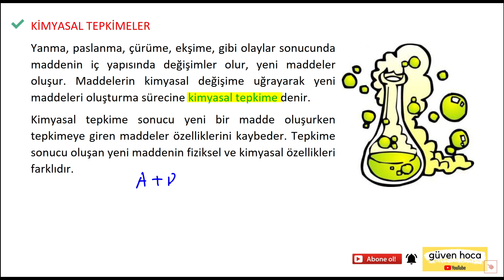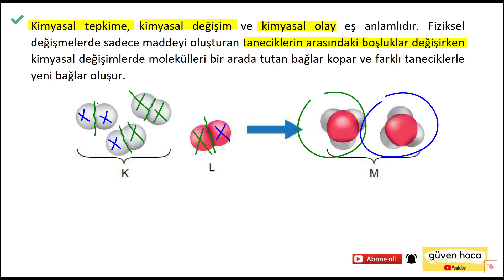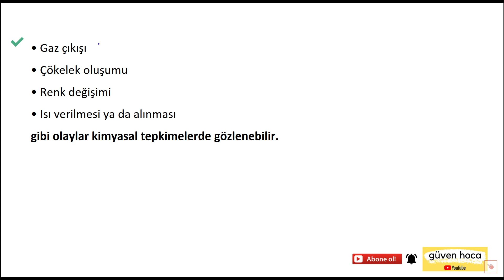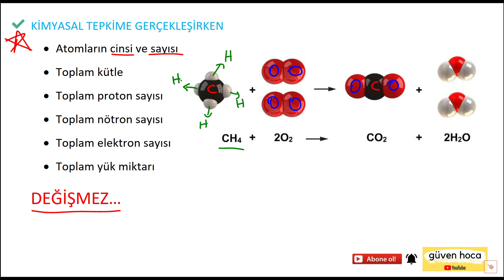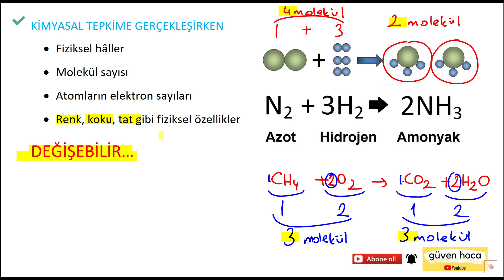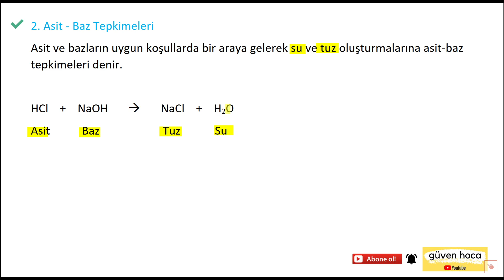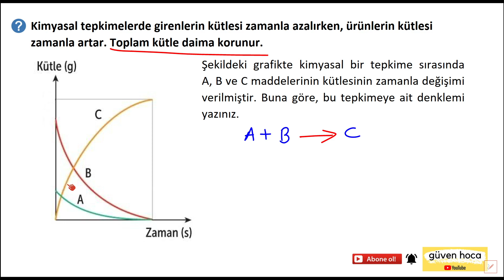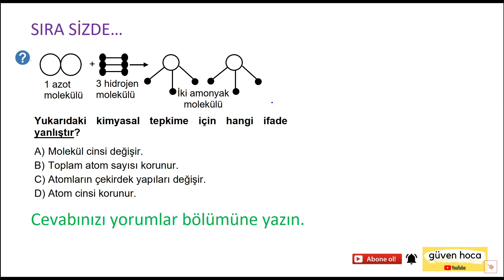KİMYASAL TEPKİMELER 8.SINIF LGS KONU ANLATIMI + PDF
Herkese selam…
Ben Güven Hoca. Sizlere okul derslerinde ve gireceğiniz sınavlarda faydalanmanız için içerik üretiyorum. 20 yıllık okul, dersane ve özel ders tecrübelerimi YOUTUBE platformunda sizlerle paylaşmak istiyorum.

Bu videoda 8.sınıf KİMYASAL TEPKİMELER KONUSUNU İŞLİYORUZ. İYİ SEYİRLER...

ve bildirimleri açmayı unutmayın.

Bu derslerin gerçekten faydalı olmasını istiyorsan ;
1. Ders videolarını kesintisiz izleyin.
2. Video açıklamalarında yer alan PDF leri dersi izlerken birlikte dolduralım.
3. Her işlediğimiz konu sonunda konunun pekişmesi için kaynaklarından konu ile ilgili soruların hepsini yap. Yapamadıklarının çözüm videolarını varsa izle.